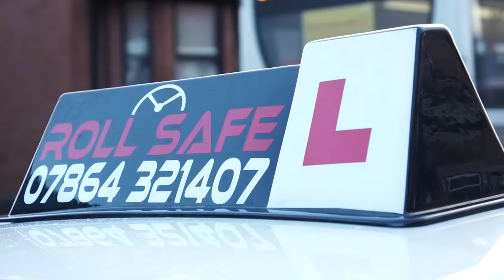The life of Somali international football player Mohamud Ali (Moha) Ciyaartooyda qaranka Somalia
This is a documentary recorded by Alistair from RMC Sports where I will be showing my day to day life.